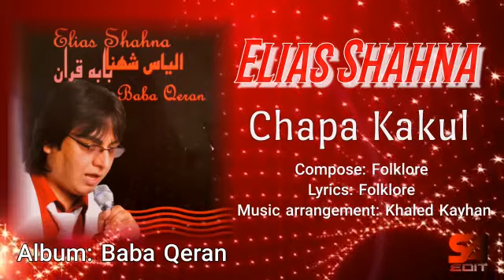Elias Shahna Album Baba Qeran شایسه پشتو سندری